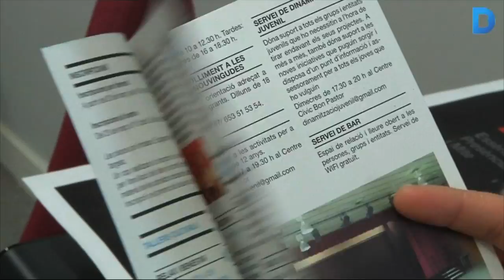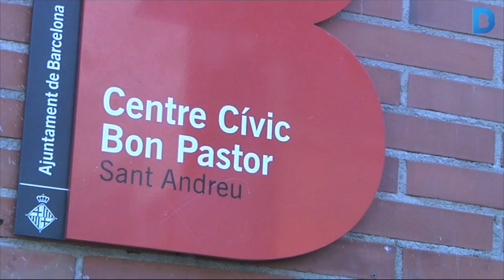Les entitats tornen al centre cívic del Bon Pastor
El centre cívic del Bon Pastor ha obert portes després de les obres de reforma i ampliació que han tingut un cost d'uns 800.000 euros. L'equipament, ubicat a la plaça de Robert Gerhard, ha guanyat 350 metres quadrats que han servit per crear una planta nova. També s'han fet reformes d'espais ja existents. Més informació